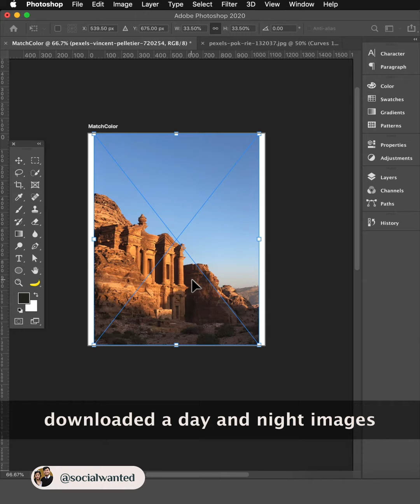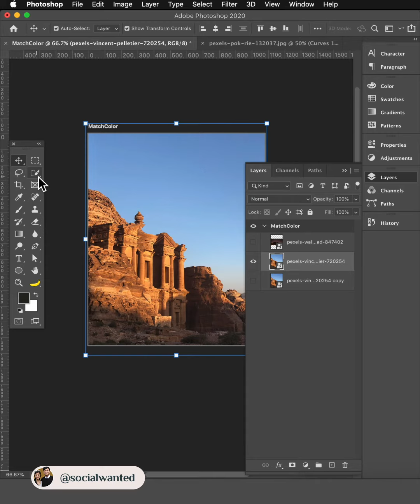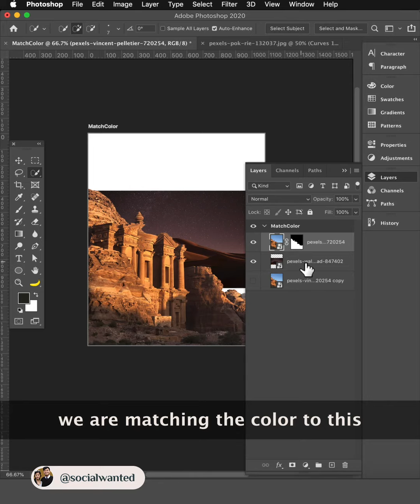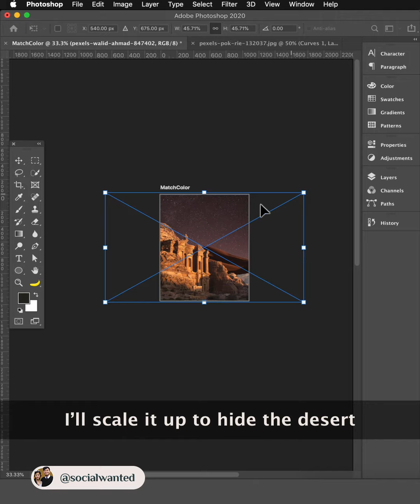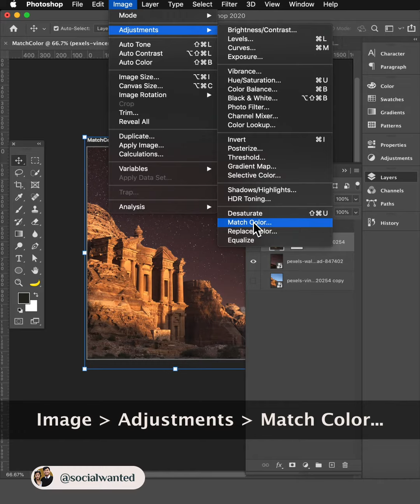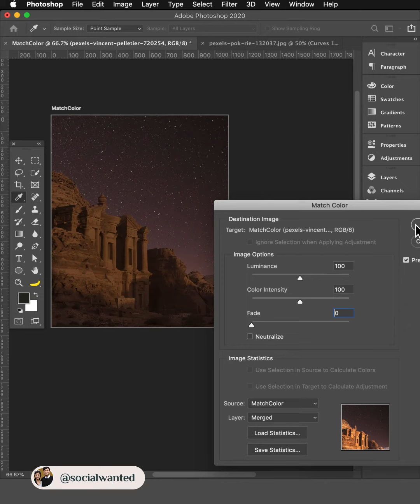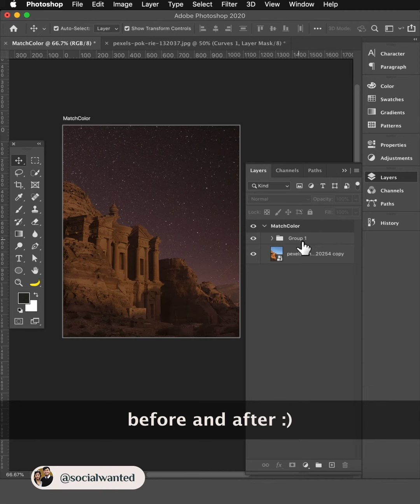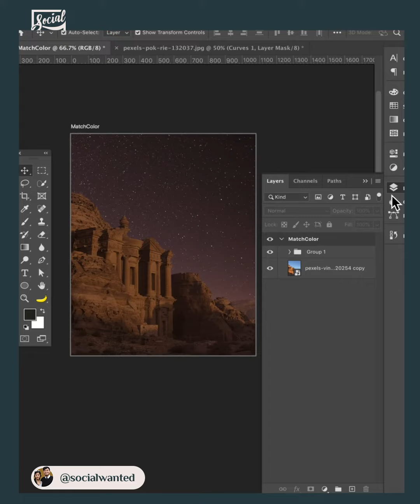Day to Night using "Match Color" (Photoshop)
There are so many automation tools inside Photoshop to make your design process easier.

In this tutorial, we will show how to use the “Match Color" tool to match the colors of two different images.

You might find this handy when you want to make images look like they have similar lighting conditions.